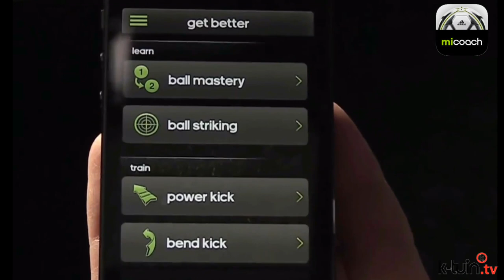Adidas Smart Ball myCoach, balón de fútbol inteligente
Con el Balón de fútbol Adidas Smart Ball myCoch vas a poder controlar tus entrenos y mejorar tus habilidades como futbolista. Con unos sensores integrados en su interior, podrás obtener información instantánea para conocer la potencia de disparo, la trayectoria, efecto, e incluso la precisión de tu disparo. La Smart Ball tiene el aspecto, peso y transmite la sensación de un balón reglamentario de tamaño 5. Estos valores y una serie de algoritmos propietarios se utilizan para determinar la velocidad, la flexión, la posición del impacto pie-balón y la trayectoria del disparo asi como la potencia del disparo los verás reflejados en la aplicación myCoach que se comunica por bluetooth 4.0 enviando los datos automáticamente desde el balón.